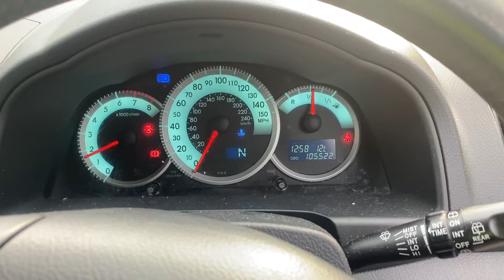Разборка Toyota - Corolla Verso 2004-2007, 1.6 Инжектор (VIN: NMTER16R70R118050) LF57ZGM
Разобран Toyota - Corolla Verso 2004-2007
Основные характеристики:
Год выпуска: 2007
Двигатель: 1ZZU950459
Объём двигателя: 1.6
Тип двигателя: Бензин
Коробка передач: КПП-робот (РКПП)
Кузов: Минивэн
Смотри каталог запчастей Toyota - Corolla Verso 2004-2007 на :
⏰ Режим работы колл-центра:
08:00 – 20:00 – ежедневно

Для наших покупателей:
- бесплатная доставка;